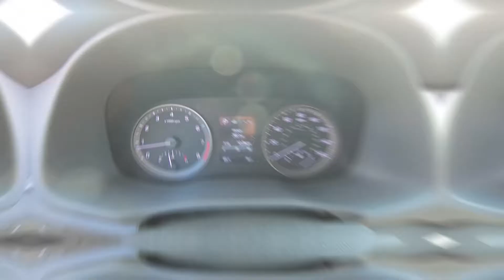2018 Hyundai Tucson SEL Inside Out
Take An Inside Out Tour Of Our All New 2018 Hyundai Tucson SEL / ST#678958